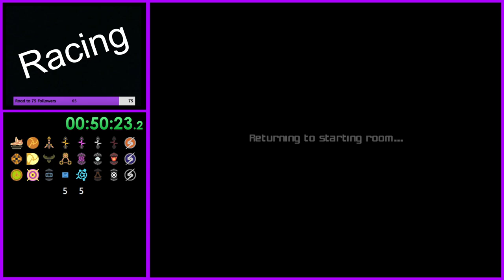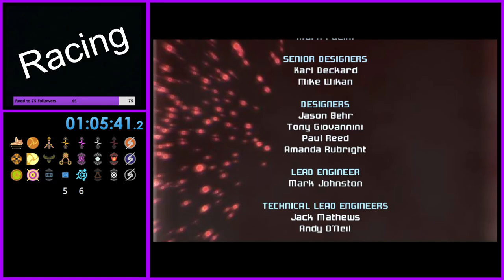Prime Weekly Async (#10)